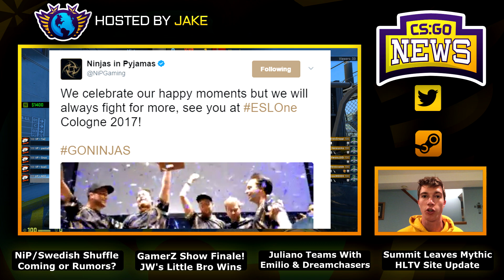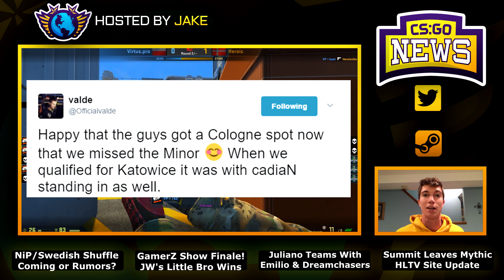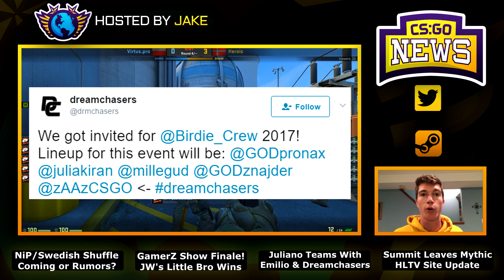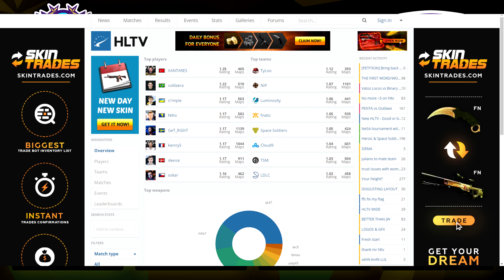NiP/Swedish Shuffle, Juliano and Emilio, GamerZ Finale! Valde Benched, HLTV Update & Summit1g Gone